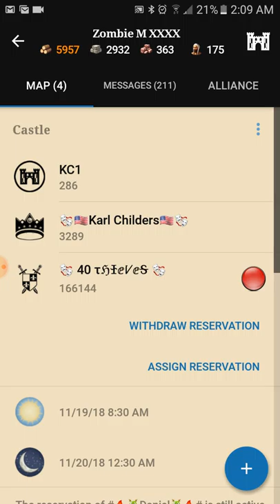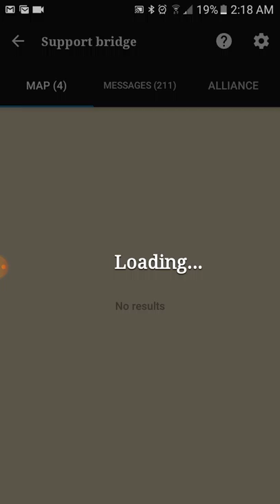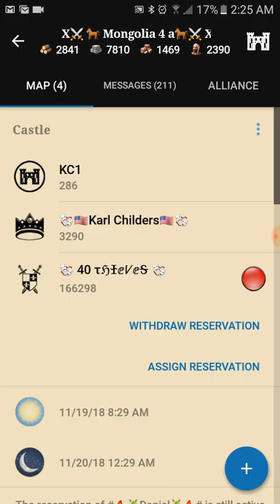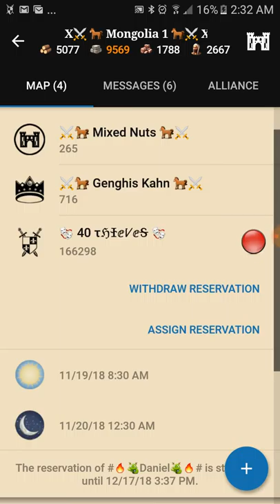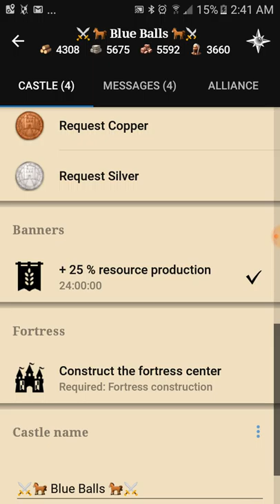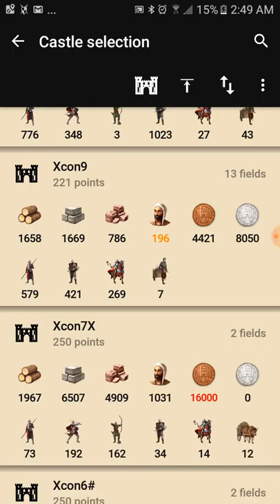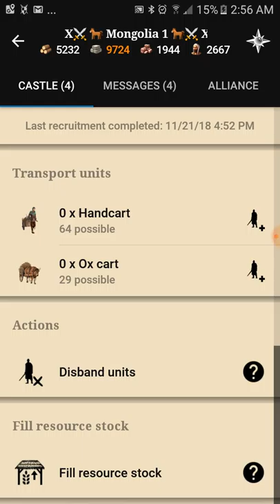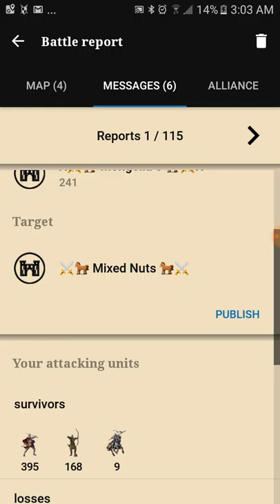Sneak attacks in Lords and Knights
Just unloading my first of my videos log lords and knights hope you all enjoy